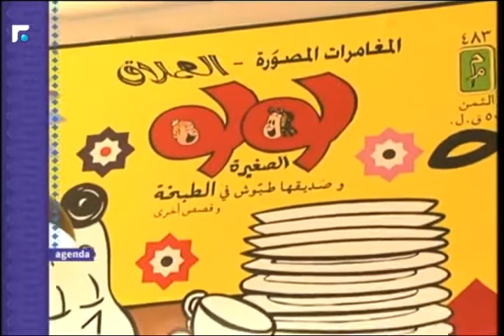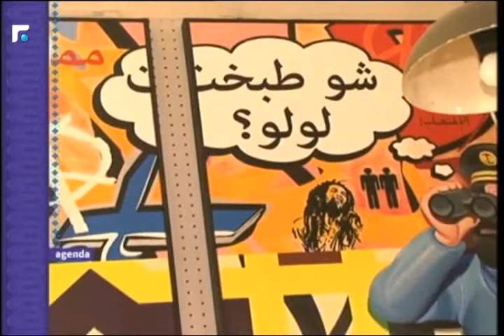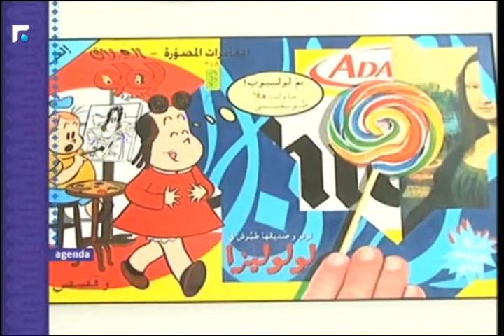Interview on Future TV, Aalam al Sabah, June 2016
Marwan Chamaa's  "Mashrou3 Lulu/ The Little Lulu Project" solo show "Sob7ieht", at Tawlet Mar Mikhayel in Beirut on the 18th of June, 2016